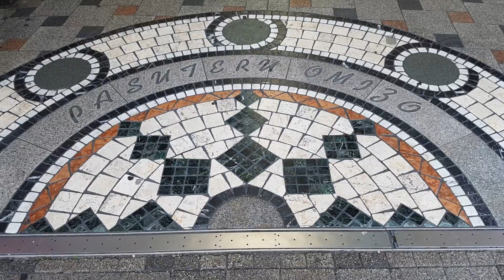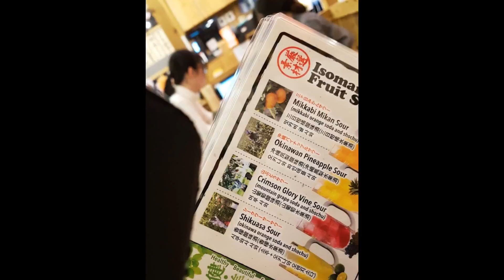Himeji castle to seacoast market offroad